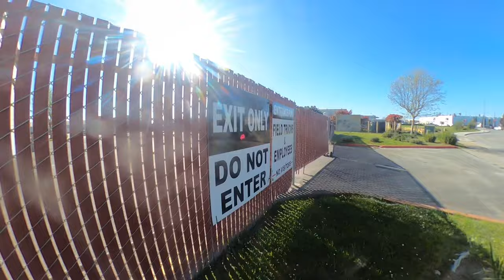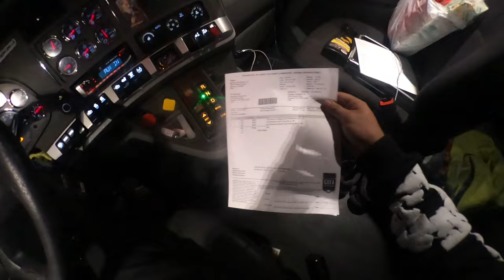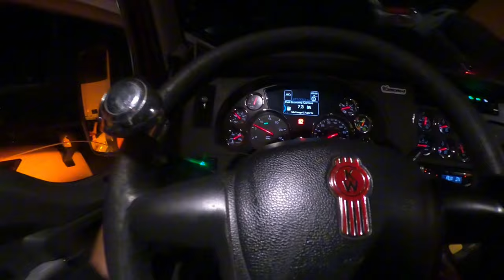My WORST NIGHTMARE As A TRUCK DRIVER !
Wish everyone nothing but the best as always! I like to record these videos for memories and if u watch them thank you!